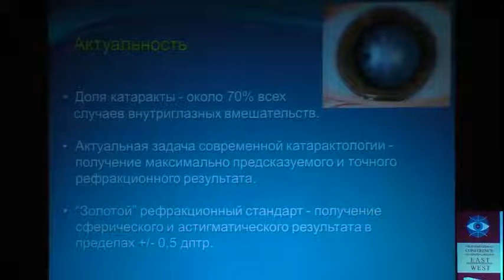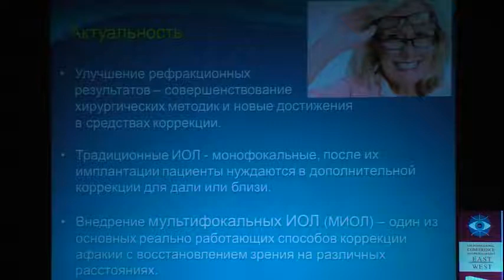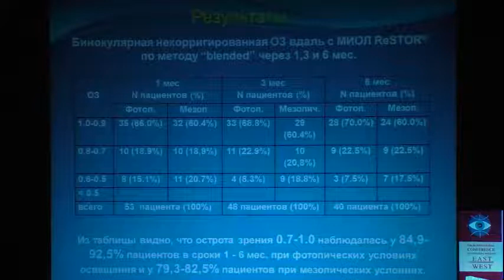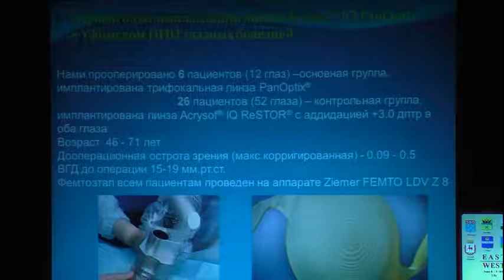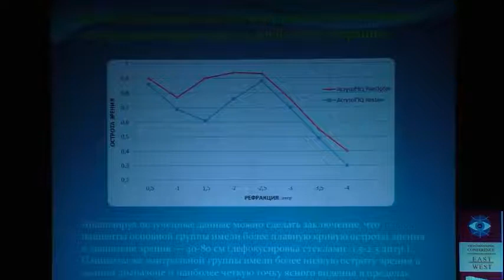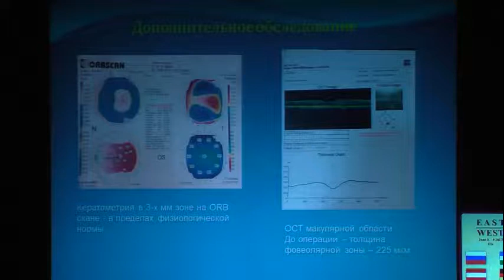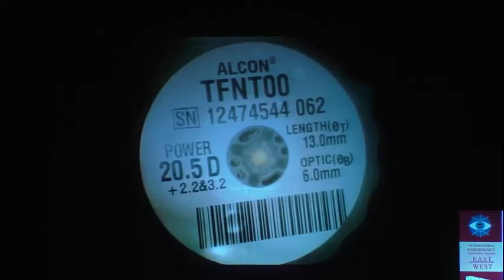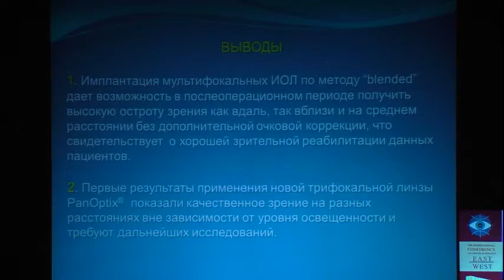Опыт применения мультифокальных линз в Уфимском НИИ ГБ